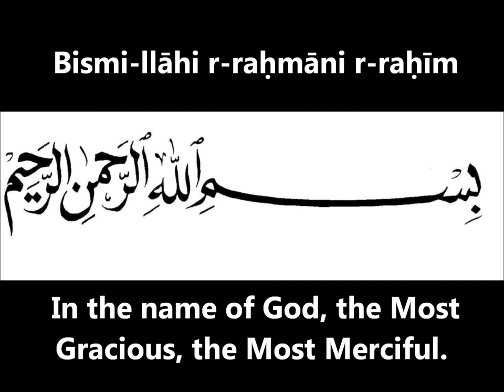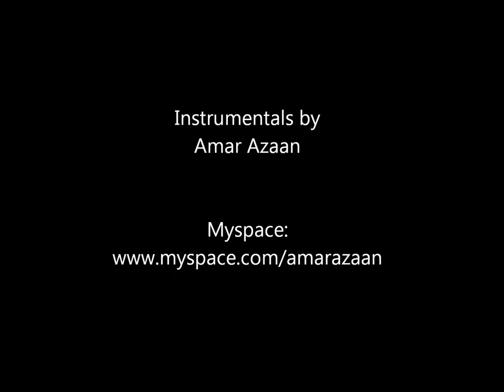Masoomah Jilbab Spring 2013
A glimpse of our new range of jilbabs spring 2013,